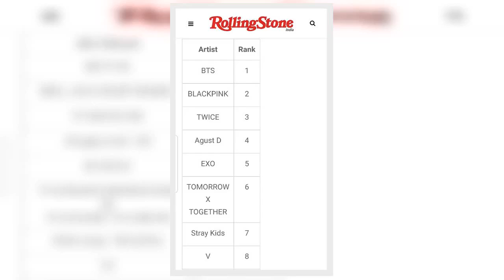방탄소년단뷔,롤링스톤인디아선정사랑받는K팝아티스트톱10..SweetNight'SweetWinter'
방탄소년단(BTS)뷔가'SweetNight'으로달콤한겨울을보내고있다.인도음악전문매체롤링스톤인디아(RollingStoneIndia)는2020년을결산하며다양한차트를발표했다.그중'스포티파이인디아'상위20명의K-POP아티스트중한명으로뷔가이름을올렸다.지난3월발표한드라마'이태원클라쓰'OST인자작곡'SweetNight'은뷔가작사,작곡,프로듀싱,가창까지참여하며발매전부터수많은화제가된곡으로뷔의깊은저음의목소리가어쿠스틱기타선율과잘어우러지는인디팝장르이다.뷔는'SweetNight'으로아이튠즈톱송차트에서8년만에싸이의강남스타일86개국1위기록을넘어서며현재117개국아이튠즈1위의빛나는업적을세웠다.또미국빌보드차트‘디지털송세일즈’2위,헝가리한국솔로가수최초의싱글차트1위,영국의오피셜차트‘싱글세일차트100’10위와‘오피셜빅톱40차트’차트인으로싸이에이은최초한국아티스트기록을세웠고,월드와이드아이튠즈‘톱송차트’1위,유럽'아이튠즈톱송차트’1위등화려한기록행진을이어왔다.세계최대음원스트리밍플랫폼스포티파이에서발표한'가장많이스트리밍된K드라마OST'에서1위에올랐고,'2020년스포티파이최고의K-POP남성솔로아티스트'에서뷔는9위를차지하였다.'SweetNight'은어떠한프로모션도없이'뷔'라는브랜드만으로달성한기록이라더욱의미가깊다.틴보그가"드라마를떠나서도뷔의자작곡은그의음악작업에큰발자취를남겼다"고평가한것처럼뷔는최근발표한방탄소년단새앨범'Be'의수록곡인'Blue&Grey'에도작사,작곡,프로듀싱에참여하며싱어송라이터로서한층더성장하는모습을보여주고있다.